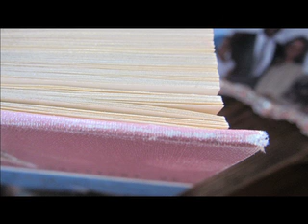Assignment 1 Natalie Leoni